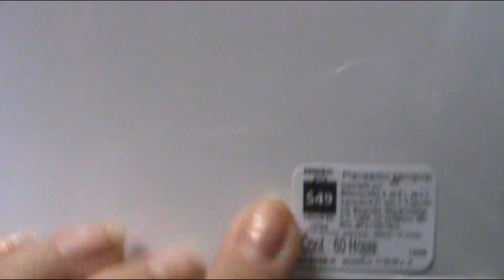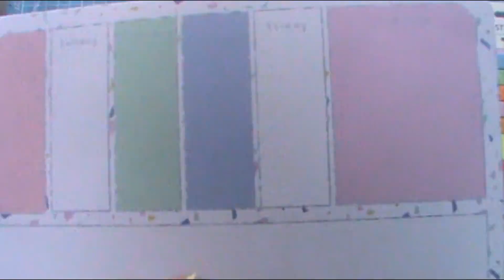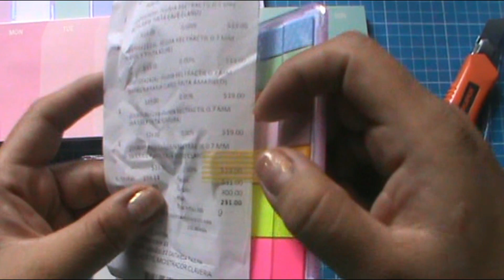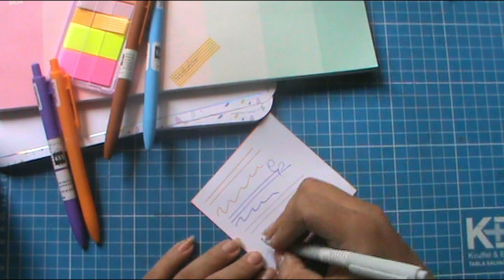Compritas de papeleria en Miniso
Hola!